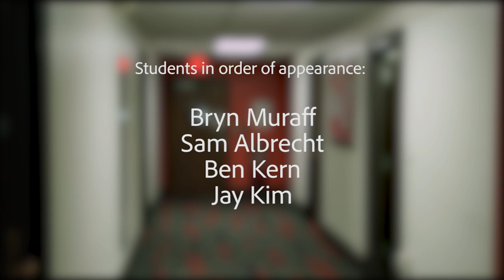Badger Morning Routines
Badgers wake up in different ways. What's your routine like before taking on Bascom Hill?

Students involved:
Bryn Muraff
Sam Albrecht
Ben Kern
Jay Kim

Video produced by:
Cynthia Liu